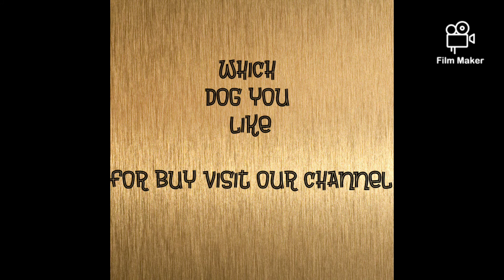Siberian Husky & Beagle Puppies Available For Sale In Allahabad - Europa Dog Kennel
Hi Friends

So Siberian Husky Puppies and beagle Puppies are Back in stock

Husky:
27-Male
34-female

Beagle:
16-male
28-female

Wholesale Pet Supplies to Pet Shop & Costumers

All types of Puppies Available All India Shipable

🐕‍🦺Order Minimum 2 Pairs of any dog

🦮Dog Given with exticing gifts

🐶Rare To Common All Breeds Available on delivery

Keyword Searches-
Siberian Husky For Sale

Husky For Sale

Husky For Sale In Delhi

Husky For Sale In Allahabad

Husky For Sale In Varanasi

Husky For Sale In Mumbai

Husky For Sale In Lucknow

Siberian Husky For Sale In Delhi

Siberian Husky For Sale In Allahabad

Siberian Husky For Sale In Prayagraj

Siberian Husky For Sale In Lucknow

Our Media Every where

General Manager Of Europa Dogs:
 Arun Khuswaha 9985279XXX

For Buy Contact On Our Channel

All world Company
Europa group private limited-Europa group India private limited

Europa Is Company Of Europa It's Open In India at 1-1-2020